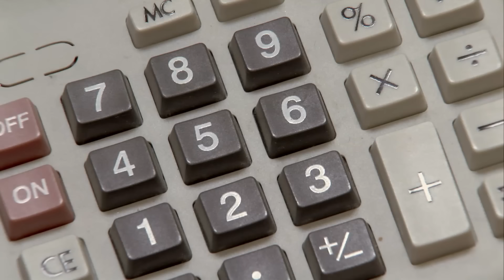NUMBERJACKS | Wee Three Phone Home | S2E4 | Full Episode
When strange things start multiplying in Wee Three, Phone Home, the Numberjacks must crack the code before chaos reigns. Can they uncover the pattern and defeat the Puzzler once and for all?